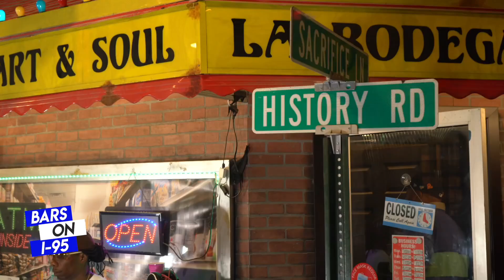keen streetz - jim jones - freestyle - summer 2024